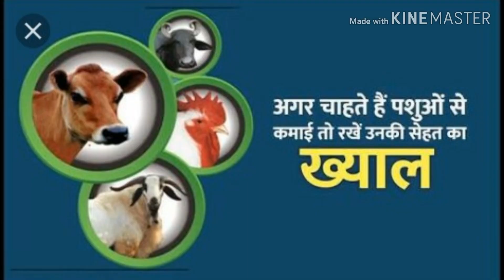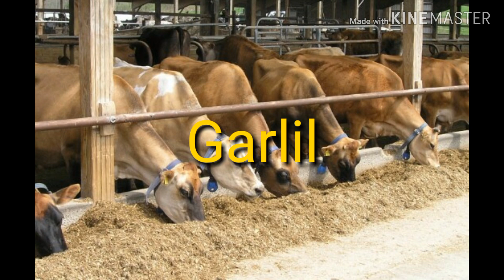गाय भैस को गैस बनना,पेट फुलना (आफारे) से बचाव के उपाय एवं घरेलू नुस्खे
पशु के आफारा रोग के लक्षण,बचाव के उपाय,सबधानियाँ,दबाईया और घरेलू उपाय।